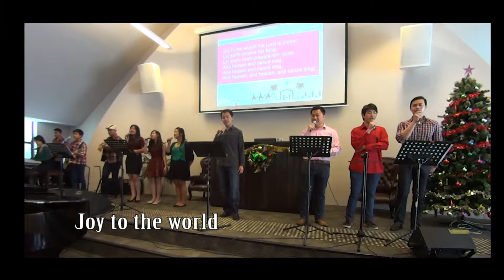Joy to the world Kingsway IPC Randwick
Kingsway IPC (Indonesian Presbyterian Church) Randwick in Sydney Australia